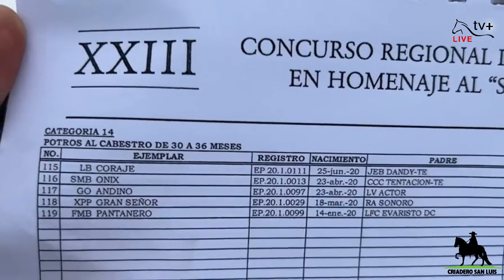Potrillos 30-36 meses-CUENCA 2023🇪🇨🇪🇨🇪🇨